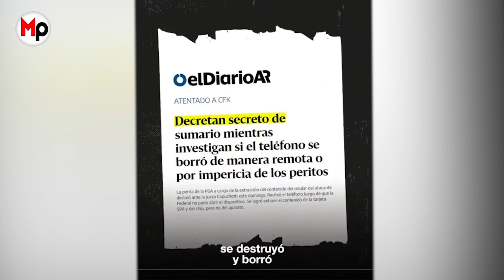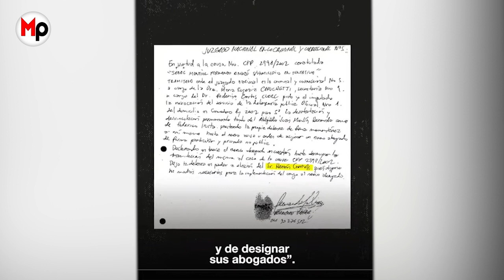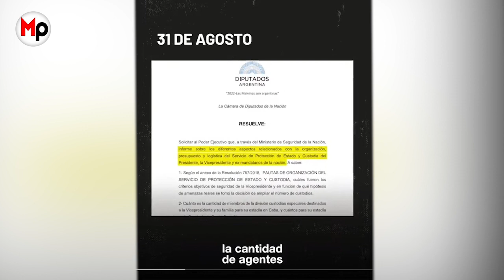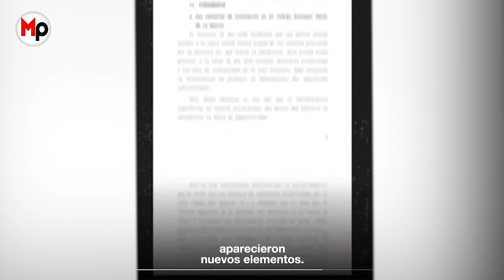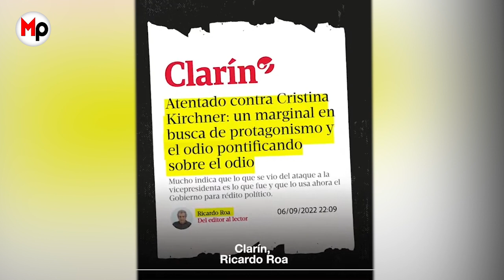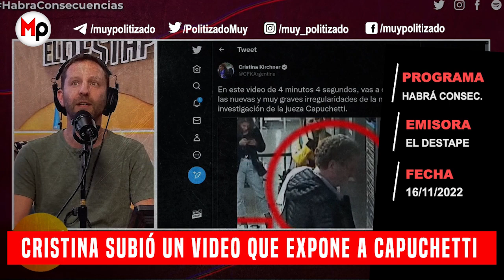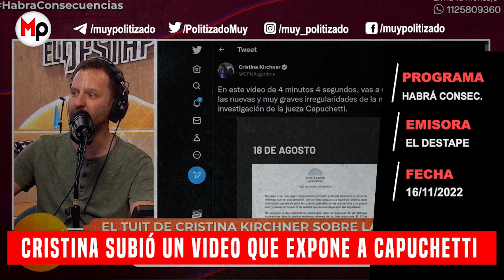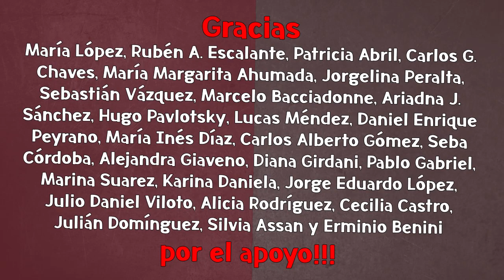TREMENDO VIDEO DE CFK + ANÁLISIS DE ARI LIJALAD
Cristina Fernández subió un video a sus redes que expone a la jueza Capuchetti. Para Ari Lijalad, la magistrada "no puede seguir un minuto más" con esa causa.